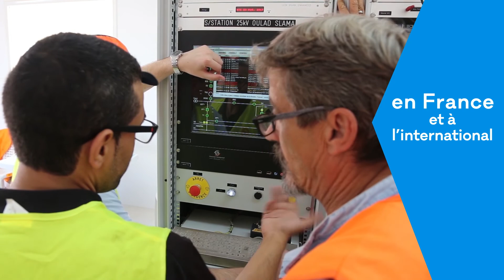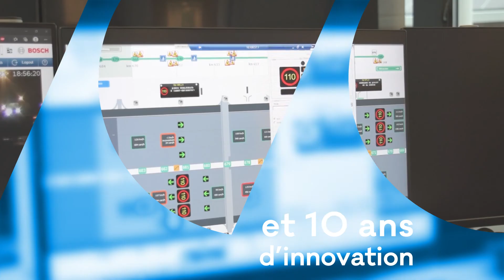2022 : Mobility a 10 ans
En octobre 2022, Mobility a fêté ses 10 ans.
10 ans de grands projets structurants, en France et à l'international,
10 ans d'engagement pour la mobilité de tous,
10 ans de collectif et de solidarité,
et 10 ans d'innovation.

Un grand merci à nos équipes qui contribuent chaque jour à l'histoire de Mobility.